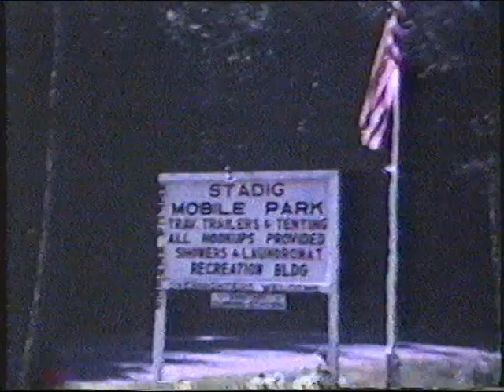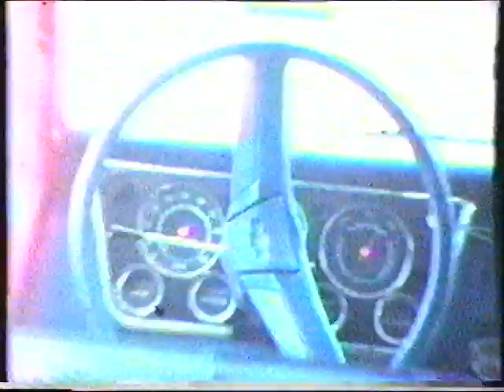Uncle sonny's home movies Bennetts Ellsworths Belangers mid 1960's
home movies of Edmund "Sonny" Bennett. Sonny and Blanche  their kids Suzie and Larry
Frank and Alice Ellsworth and their kids tracey and frank and Nancy. Various Belanger family.
and one scene at Mario and Arlene DeSousa's in ground pool with Oropallo children and Ellsworth children.